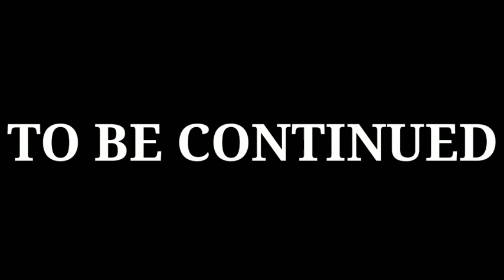Günsche and Saika's Second Date [Ep.1]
Note:
This three-parter parody is a "transitional" parody. Character designs are expected to change.

PS: I'M FINALLY COMING OUT OF DORMANCY, ALBEIT WITH LESSER ACTIVITY.